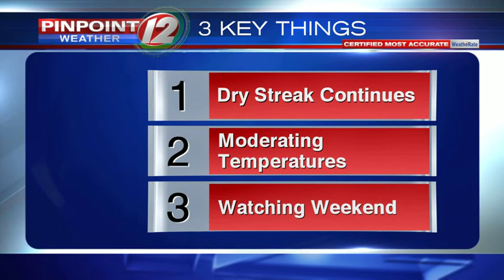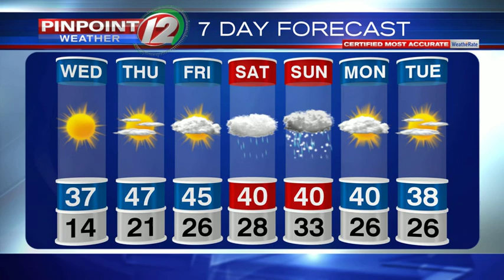WEATHER NOW: Frigid Start Daybreak Wednesday